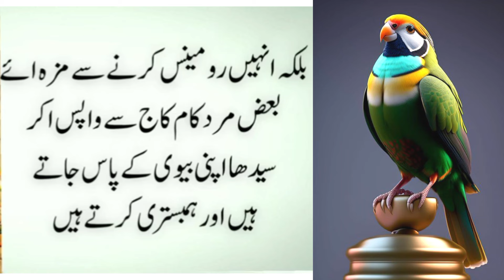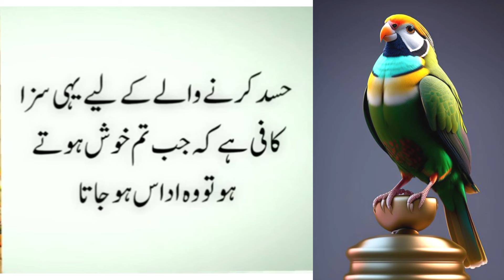motivational quotes for students in urdu 😭|islamic stores in urdu |Urdu totky|voice of Bismillah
Your searching.
urdu quotes english translationmotivational quotes hindi and english urdu stories Islamic
urdu quotes
motivational quotes
motivational urdu quotes for success in life
motivational quotes for students
hindi motivational quotes for students
motivational quotes for success in lifeislamic stories
urdu stories
urdu islamic cartoon
urdu story
islamic
urdu prophet stories
islamic story
prophet stories
quran stories
islamic history
islamic cartoon
islamic qisay
islamic lifecycle
urdu
storiesurdu totky
totkay in urdu
urdu totkay
totkay
totky
desi totkay
gharelo totkay in urdu
gharelu totkay
totkay in urdu for health
urdu totkay all
bacho k liye urdu totkay
desi totkay in urdu
new totkay
beauty totkay in urdu
gharelo totkay
home totkay in urdu
urdu islamic totkay
easy totkay
face totkay
ubqari totkay
desi totkay in urdu for health
best totkay
daily totke
totkay hi totkay in urdu
urdu quotes english translation
best urdu shayari collection
urdu shayari books in hindi
urdu poetry books for beginners
urdu shayari download
best novels to read in urdu
urdu shayari images love
best urdu shayari book
best urdu bio for instagram
hindi and english quote
deep meaning urdu shayari
best urdu novels in english
motivational quotes hindi and english
most romantic novel in urdu reading
islamic motivational quotes in urdu
motivational quotes for students in urdu

T
best novels to read in urdu, best urdu bio for instagram, best urdu shayari book, best urdu shayari collection, bharat, islamic motivational video, islamic quotes, islamic stores in urdu, islamic stories, islamic video, kids hut stories, motivational quotes for students in urdu, pottery gazal, sexy urdu stories, sexy video, urdu, urdu poetry books for beginners, urdu quotes english translation, urdu shayari books in hindi, urdu shayari download, urdu shayari images love